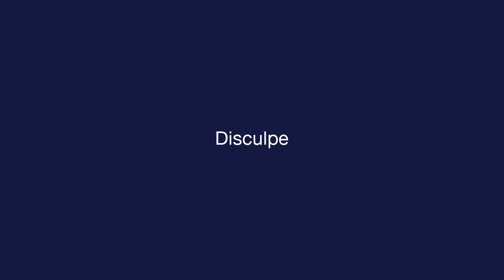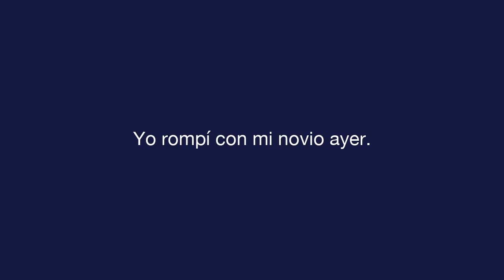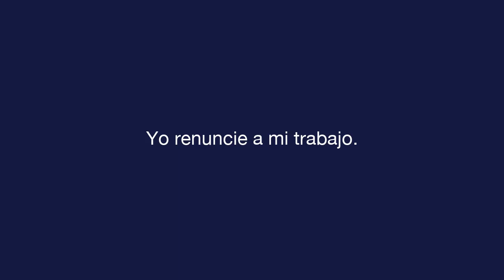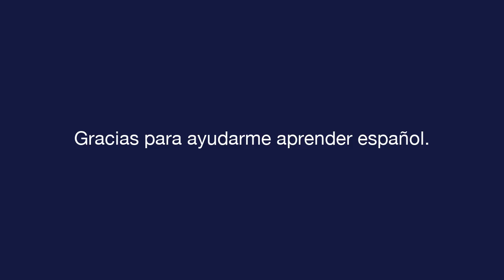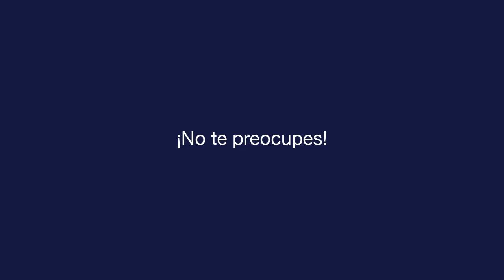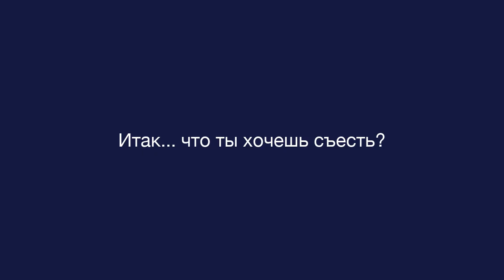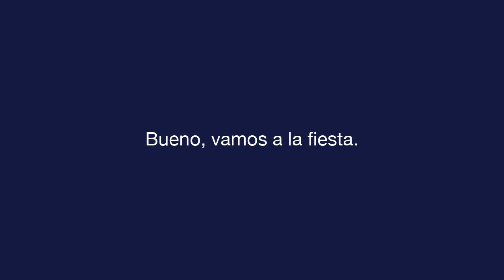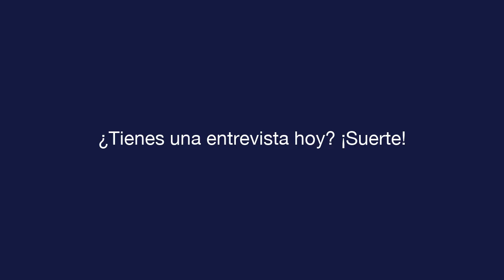Ежедневный испанский - Урок 9 - Expressions - Текст